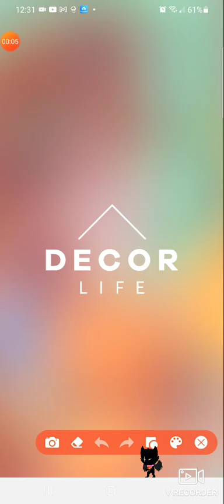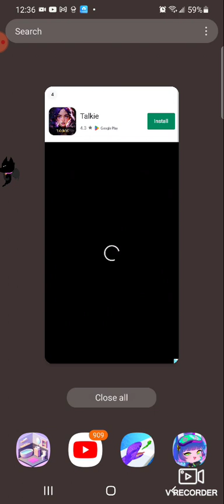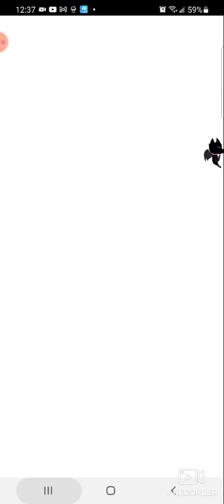September 19, 2023